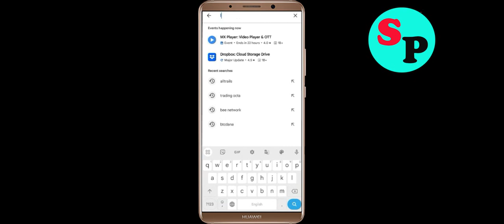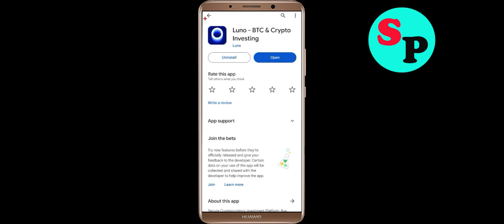Fix Luno App Black Screen Problem Solutions in Android Phone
In this video section i will show you how to Fix / Solve Luno App Black Screen Problem Solution in Android. Just follow the steps to fix this issue.

Fix Black Screen Problem On Luno
Solve Luno Black Screen in Android